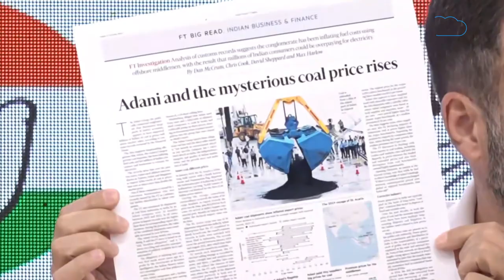Rahul Gandhi ने बताया, Adani ने किया ₹32,000 करोड़ का खेल? | BIZ Tak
Congress leader Rahul Gandhi on Wednesday accused the Adani Group of over-invoiced coal imports, citing global media reports.
BizTak Premium ज्वाइन करने के लिए क्लिक करें .